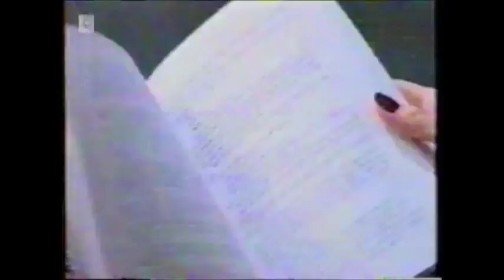Intervalo TV Vitória/Manchete - Conexão Roberto D'Ávila - 04/05/1997 (2/7)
De um vídeo postado pelo canal de Carlos Netuno, a quem eu expresso meus agradecimentos, veja agora uma série de sete videos com os intervalos comerciais da Rede Manchete durante a exibição do programa "Conexão Roberto D'Ávila" em 4 de maio de 1997. O detalhe é que a gravação foi feita em Vitória, Espírito Santo, pois há registros de anúncios locais e a vinheta da então afiliada da saudosa Manchete na capital capixaba, a TV Vitória. Confira!

- Chamada "Xica da Silva"
- Nova Varig
- Ministério da Educação e do Desporto - Quem Lê, Viaja
- Bic Chama
- PDT - Vale do Rio Doce